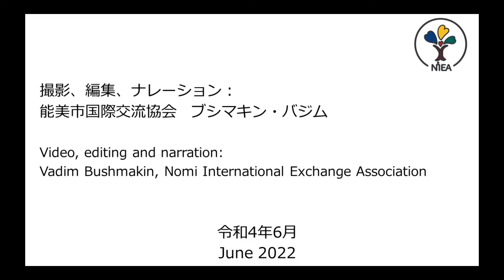のみ国際フォトコンテスト作品展示